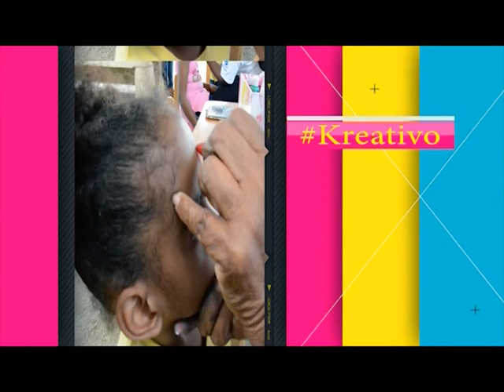HPTV 20-02-2015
Invitado Pastor Curtis Meris.